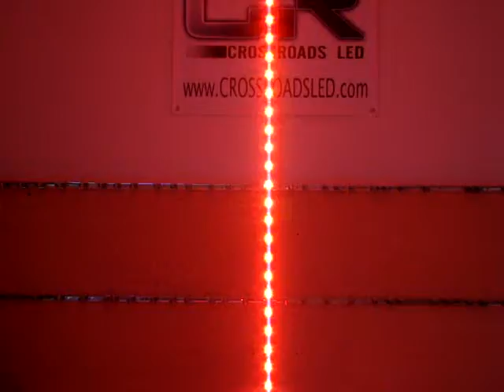COLOR CHANGING CROSSROADS LED INFINITY TRI COLOR LEDS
A video demonstrating the color changing abilities of our new high output multiwatt INFINITY LED tubes.